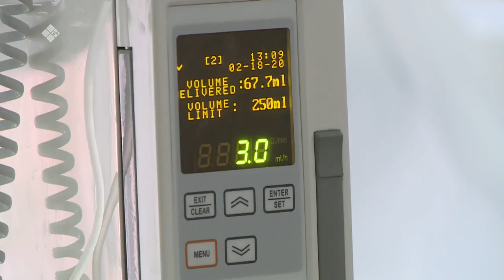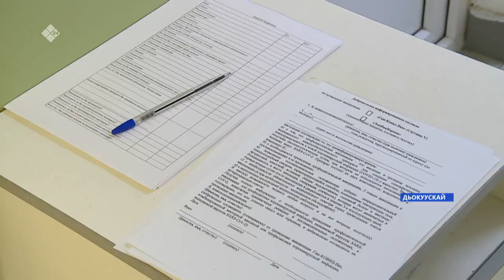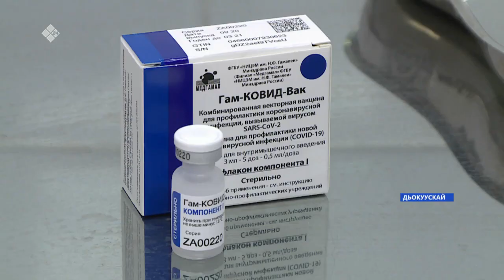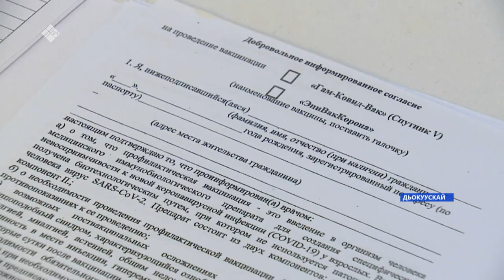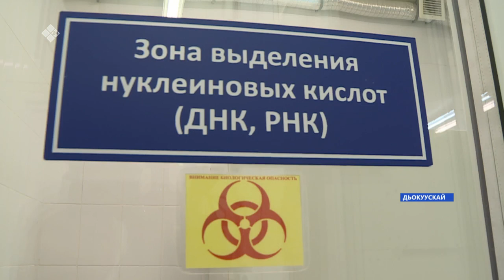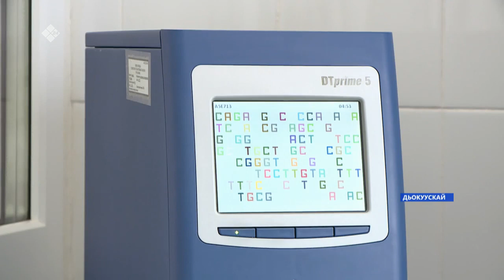«Саха сирэ» информационнай биэрии. Ыам ыйа 17 күнэ, 20:30ч.